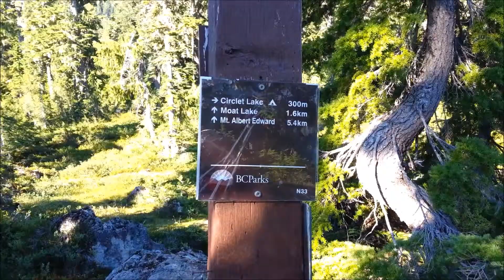The view from Mt Albert Edward in Strathcona Park. Aug 3, 2014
Albert Edward is the 6th highest peak on Vancouver Island, at 93 meters over 2 KM high.  It is quite an easy hike, no technical stuff here.  From the Raven Lodge at Mt Washington parking lot, it is almost 16 KM one way to the summit.  This trail takes you along the spectacular Forbidden Plateau, past Circlet Lake campground, where may people camp for the night to make this a two day hike.

We reached the summit from the parking lot in 4 hours.  A beautiful day, clear blue sky with great visibility.  All in all, a great day hike!